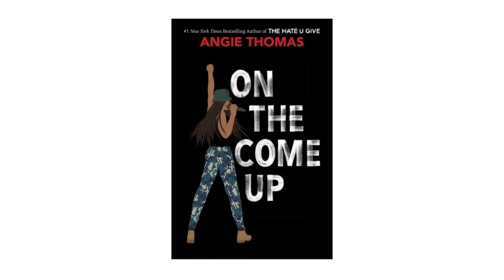Angie Thomas - On The Come Up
Author Angie Thomas discusses her highly anticipated second novel, On The Come Up — the story of fighting for your dreams, even as the odds are stacked against you; and about how, especially for young black people, freedom of speech isn’t always free.